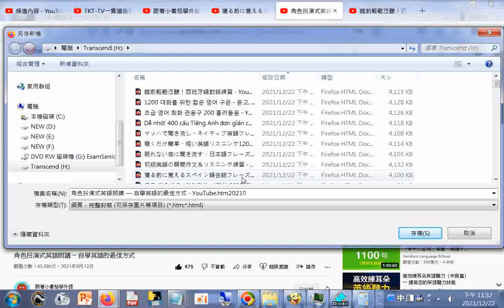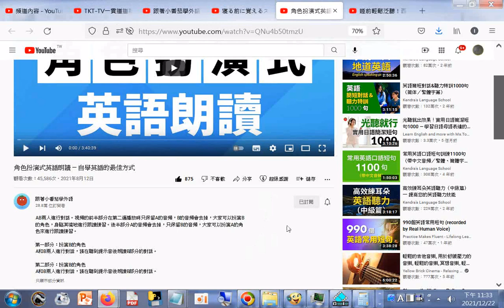自學英語的最佳方式 - YouTube.htm20210812